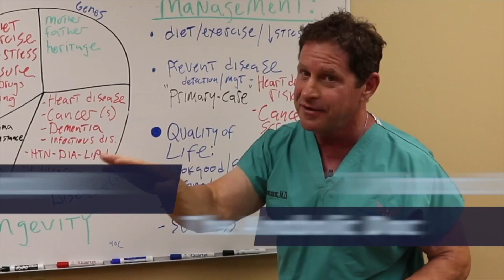Do SARMs Cause Hair Loss?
In this video I take a close look at SARMs, hair loss, and the DHT blockers some men use to prevent balding while using SARMs. I also discuss the side effects, which can be serious, so of course this information is to educate, never to endorse these agents.

Since this is a long video, I’ve added a table of contents:

1:53 - What agents are being used?
2:20 - Perceptions of SARMs and hair loss
4:06 - What regimens are being used?
5:25 - Mechanisms of action
9:20 - Finasteride and Dutasteride
12:00 - Side effects of DHT blockers
16:45 - What labs can you do?

Dr. O